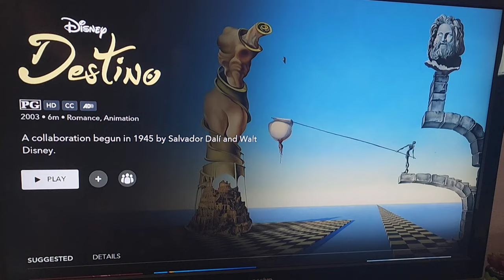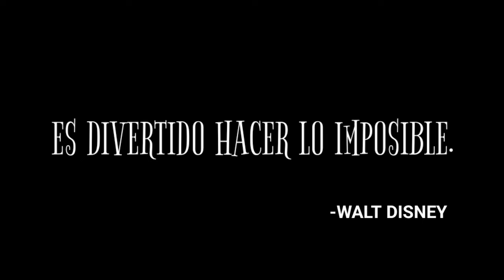Destino Parte 3: Una Cita con el Destino